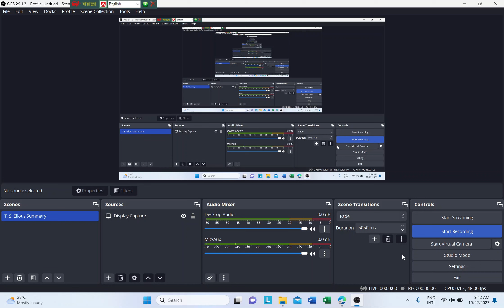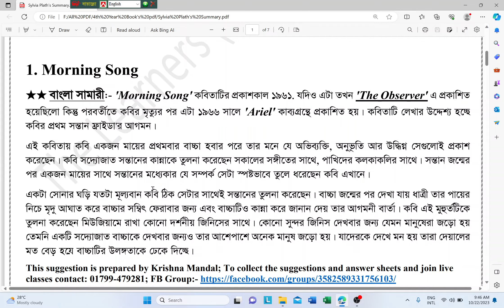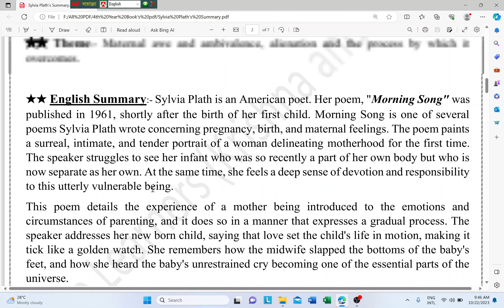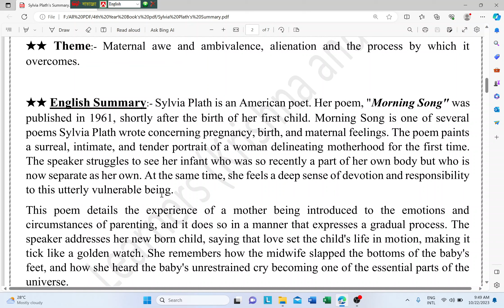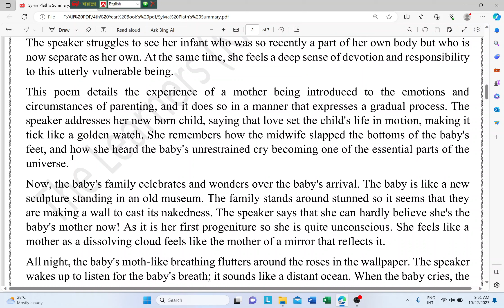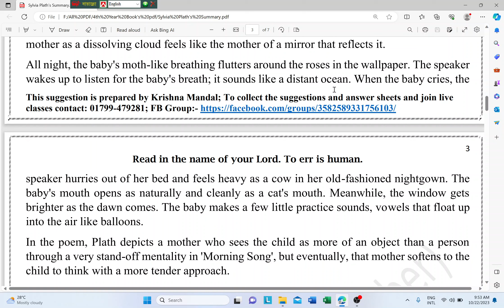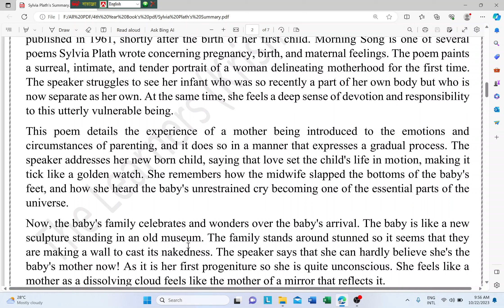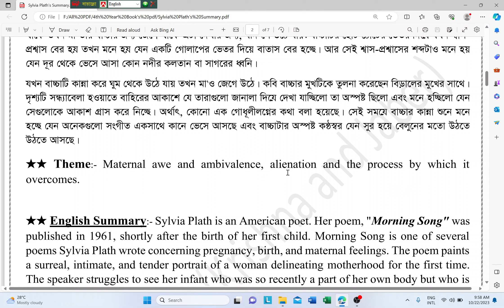Morning Song by Sylvia Plath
The video analyzes the poem 'MorningSong' by renowned poet sylviaplath from the subject 'TwentiethCenturyPoetry' which is included in honours4thyear syllabus. The lecture is delivered by krishnamandal .
The poem paints a surreal, intimate, and tender portrait of a woman navigating motherhood for the first time. The speaker struggles to see her infant—who was so recently a part of her own body but who is now separate—as her own. Plath soon realized that she actually wanted to have children and began a long (and agonizing) attempt to have a baby. "Morning Song," written shortly after the birth of Plath's first child.

Morning Song Sylvia Plath,
Morning Song Sylvia Plath Analysis,
Morning Song Sylvia Plath Summary,
Morning Song poem by Sylvia Plath,
Morning Song by Sylvia Plath summary in Bangla,
Sylvia Plath present motherhood in her poem Morning Song,
Morning Song by Sylvia Plath Summary,
Summary of Morning Song by Sylvia Plath,
সিলভিয়া প্লাথ,
বাংলা সামারী,

Hope that, all of you'll be benefited by these. If you’ve any problem don’t forget to mention it in the comment box. ❤❤❤❤❤

★★ পেইড গ্রুপের নিয়মাবলী:-
১. প্রথমে টপিক সম্পর্কে মোটামুটি একটা ধারণা দেয়া হয় সামারী আকারে; এরপর Part-B ও Part-C হ্যান্ডনোট থেকে লাইন-বাই-লাইন পড়ানো হয়। আর Part-A দাগিয়ে দেয়া হয় সেট সাজেশন থেকে + বুঝিয়ে দেয়া হয়।
২. সপ্তাহে ৩ দিন পড়ানো হয়। [সময় পেলে এক্সট্রা]
৩. গুগল মীটে অডিও কলে ক্লাস নেয়া হয়; ক্লাস শেষে প্রতি ক্লাসের রেকর্ড থাকে।

👉👉 পেইড ব্যাচে পড়তে চাইলে বা হ্যান্ডনোট সিরিজ নিতে হলে ইনবক্স করুন বা যোগাযোগ করুন এই নাম্বারে (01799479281); ধন্যবাদ।।